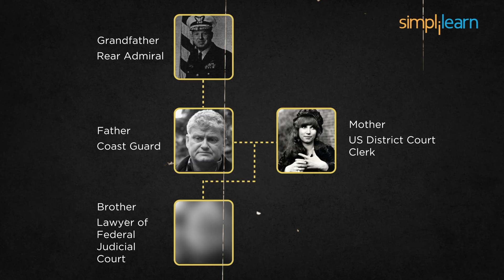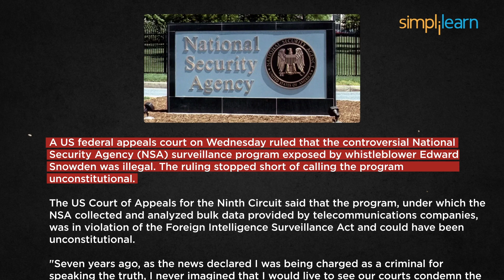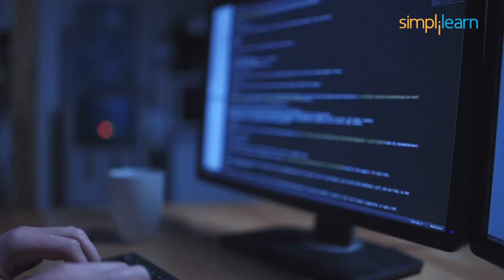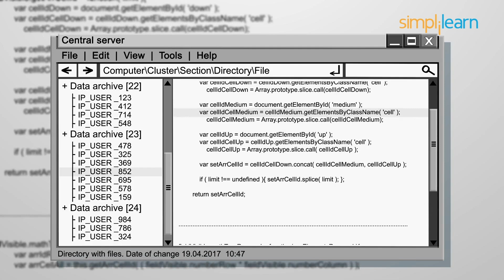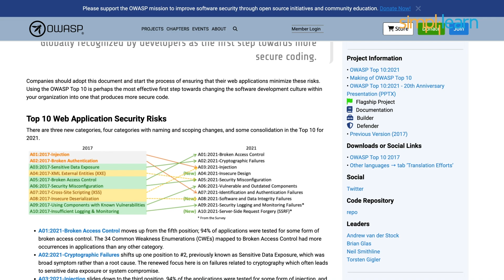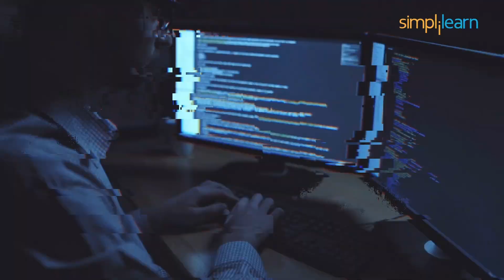How to Become Cyber Security Engineer in 2026 | Cyber Security Career Roadmap|Simplilearn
️🔥 Professional Certificate Program in Cybersecurity by Simplilearn in collaboration with Purdue University

In this How to become Cyber Security Engineer in 2026, we'll take you on a journey through the Cyber Secuirty Career Roadmap for 2026. As technology evolves, so do the skills and knowledge required for cyber secuirty and ethical hacking. Join us as we explore the latest trends, tools, and techniques that will be crucial for aspiring ethical hackers in the year 2026. We'll cover everything from cybersecurity fundamentals to advanced penetration testing methods, helping you stay ahead in the ever-changing world of cybersecurity. Whether you're a beginner or a seasoned pro, this roadmap has something for everyone

✅ Key Features
- 8X higher interaction in live online classes conducted by industry experts

✅ Skills Covered